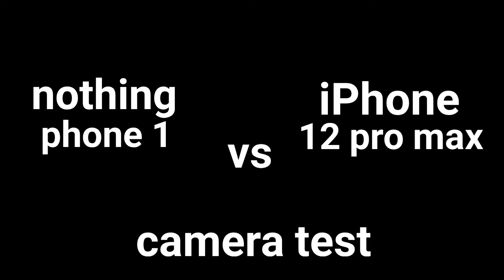nothing phone 1 vs iPhone 12 pro max camera test